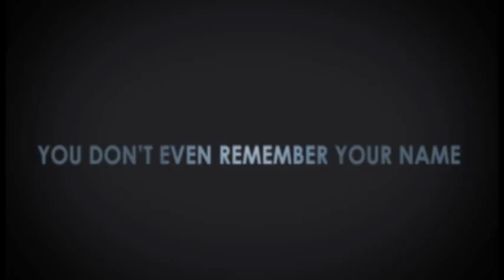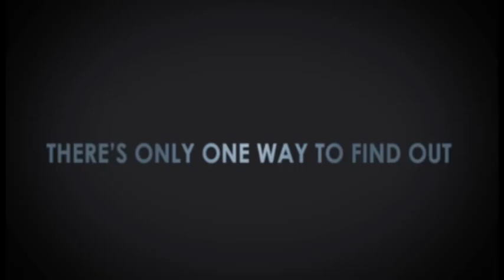5 Seconds !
This is an experiment of Robbert Alblas and Roel Bovenberg.
It's a trailer about a guy who's past is chasing him. Do you want to know why? Then you must see the real film! There's just one problem! There won't be a movie!